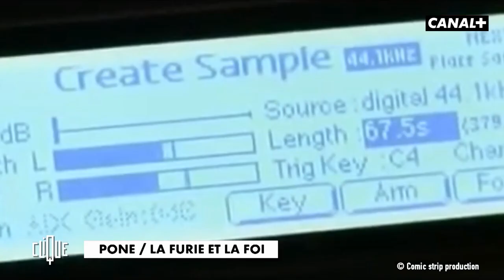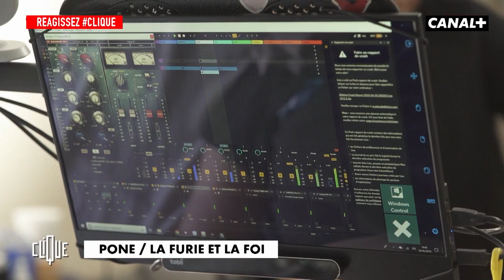Pone de la Fonky Family : La furie et la foi (avec Karlito) - Clique - CANAL+